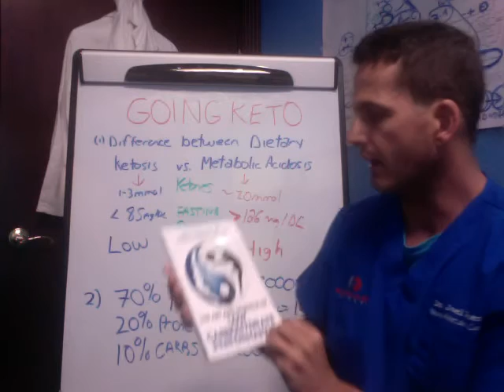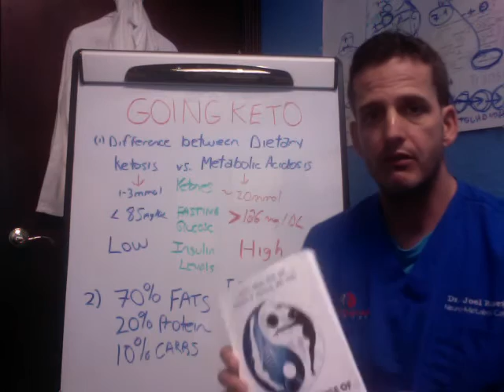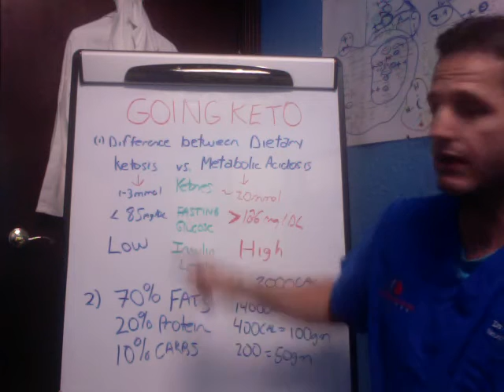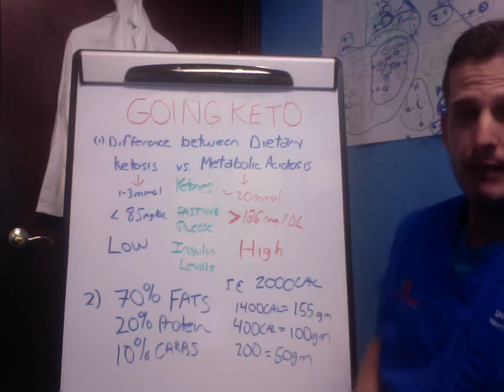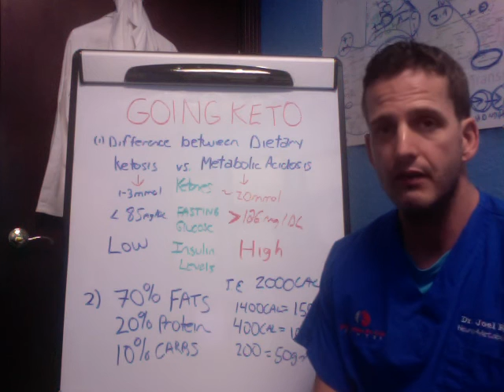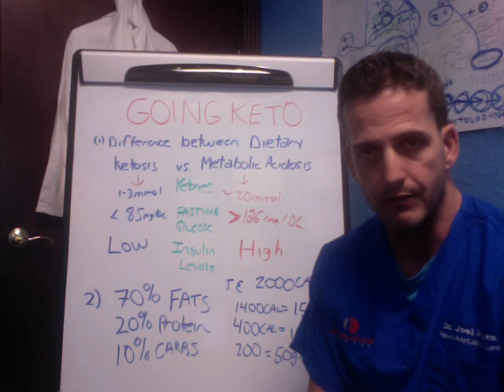Adrenal Fatigue and Ketogenic Diets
Learn the difference between dietary ketosis, and metabolic acidosis, and how that can help stabilize blood sugar, increase energy and help repair the adrenals.